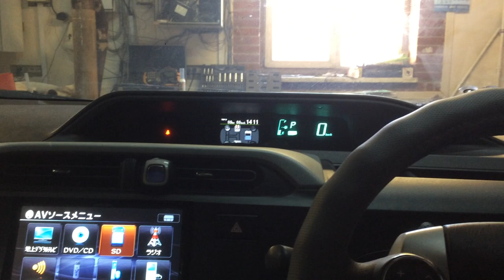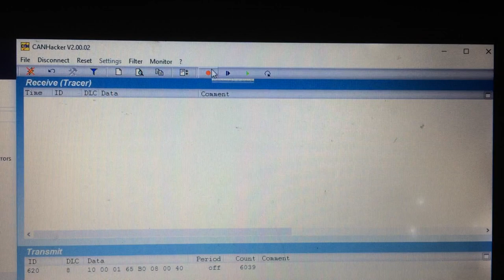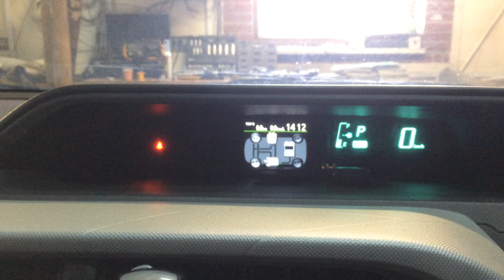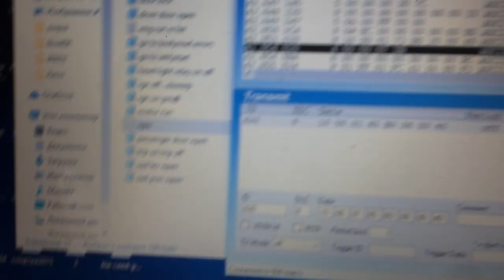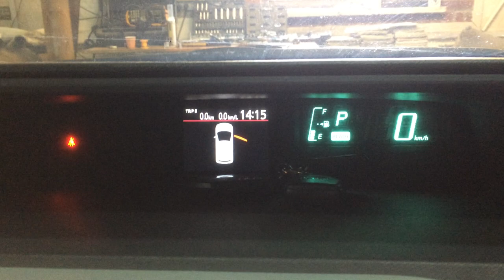CAN-Hacker Как искать пакеты в CAN шине на примере Toyota Prius-C Aqua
Изучаем как с помощью CAN-Hacker можно найти в CAN шине автомобиля какой пакет за какую функцию отвечает.  Описана простая методика поиска нужной информации в CAN-шине на примере поиска статуса водительской двери автомобиля Toyota Aqua \ Prius-C 2012 года выпуска.

 A simple method of searching for the necessary information in the CAN bus is described using the example of the search for the status of the driver's door of the Toyota Aqua / Prius-C of the 2012 release.